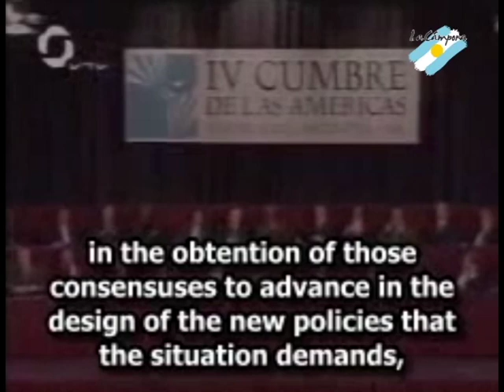Néstor y Chávez, derrotando al ALCA - La Cámpora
"Quién puede dudarlo: Néstor personifica lo más elevado del espíritu popular y libertario argentino. Su vida fue y sigue siendo testimonio fiel y paradigmático de entrega y coraje. Cómo olvidar, por poner un ejemplo que me es caro, su brillante rol protagónico en la IV Cumbre de las Américas en Mar del Plata (noviembre 2005), cuando enterramos al ALCA.
El papel de anfitrión que le tocó desempeñar fue clave para decidir los nuevos rumbos del continente. Todavía me parece que oigo su voz, la voz de nuestra dignidad, al enfrentar resueltamente a Bush y a su pretensión de imponernos la agenda neoliberal del imperio: "Aquí no vengan a patotearnos, no vamos a aceptar que nos patoteen"." Hugo Chávez.